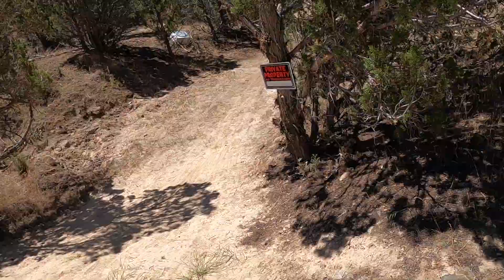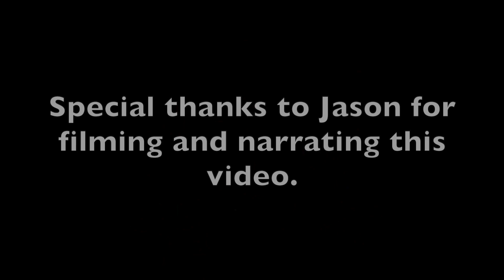Sending my Neighbors Dirt Jumps - Part 2 | Mt Bros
In this video we show all of the best jumps in our neighbors bike park.